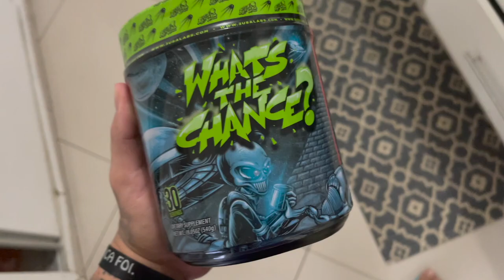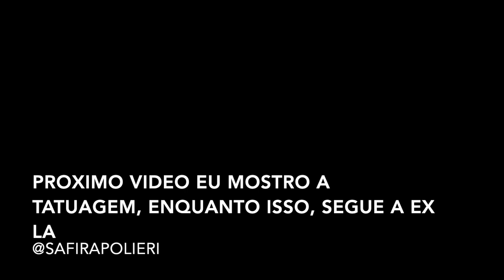FEJUCA CHORA PELO CODIGUIN DA CALÇA ANGELICAL